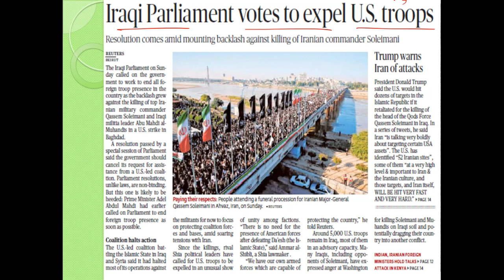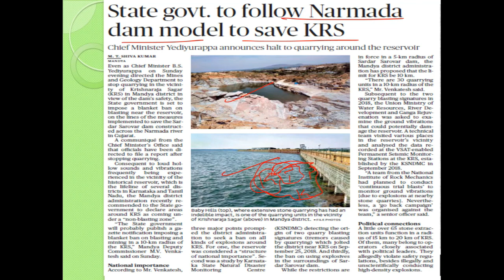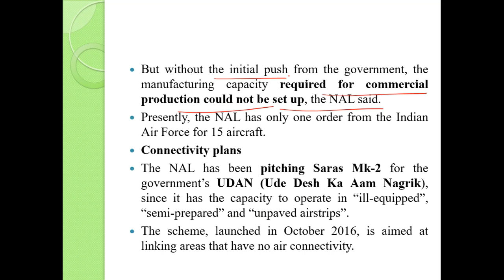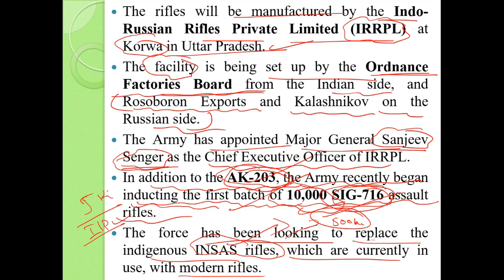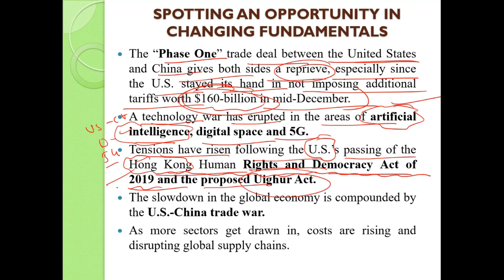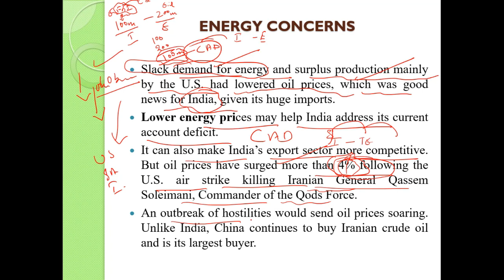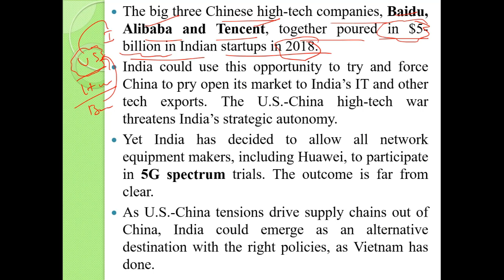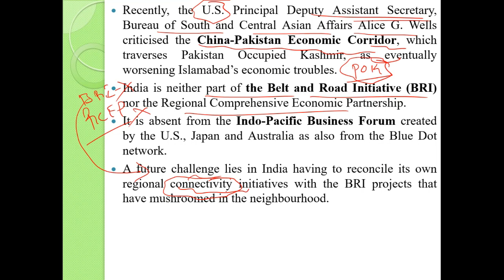06 january 2020 Daily News Analysis by YES-UPSC, Bengaluru